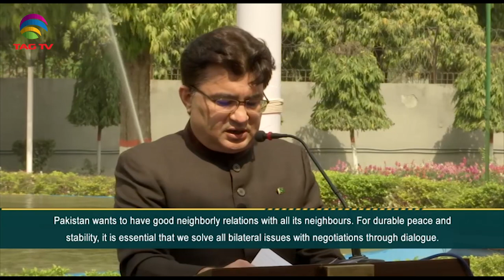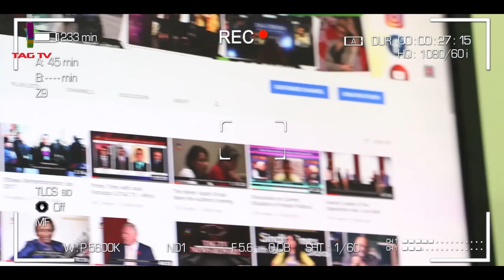Pakistan urges Peace with India on Pakistan Day, Pak Political Turmoil - SA Newline March 23